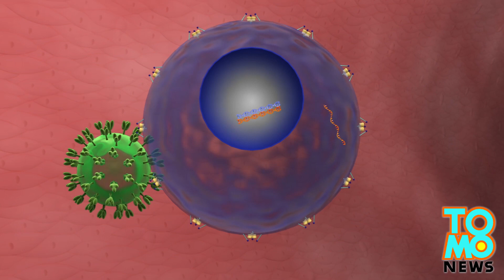HIV evolution: scientists say virus’ changes may make it less deadly and less contagious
A study conducted by University of Oxford scientists of more than 2,000 women in Africa has revealed that the rapid evolution of the HIV virus is slowing its ability to cause AIDS, according to a Reuters report.

In the last decade, scientists say, the average time for an HIV infection to develop into AIDS has increased from 10 to 12.5 years in Botswana.

Once inside the body, HIV, a human immunodeficiency virus, attacks cells by entering them, copying itself and then multiplying rapidly before attacking new cells.

When the virus meets a strong immune system, however, it is forced to adapt over time and in order to survive it slows down its ability to replicate, and therefore in its ability to cause AIDS.

Scientists believe antiretroviral drugs are also forcing the virus to evolve into a milder form by preventing the virus from entering into cells or multiplying once inside the cell.

Scientists, however, warn that even a milder form of HIV can still be dangerous and eventually develop into AIDS.

Since HIV began its spread 30 years ago, AIDS has killed some 40 million people worldwide. Currently more than 35 million people are infected with HIV.